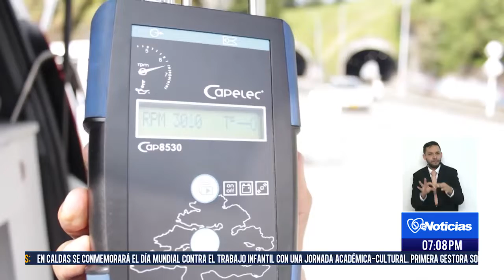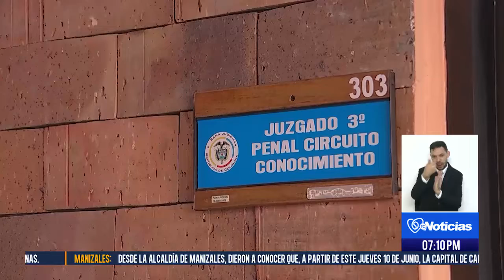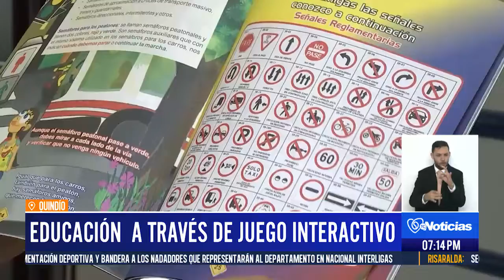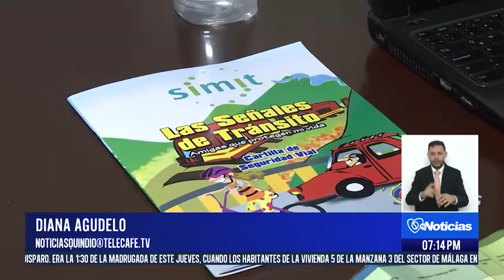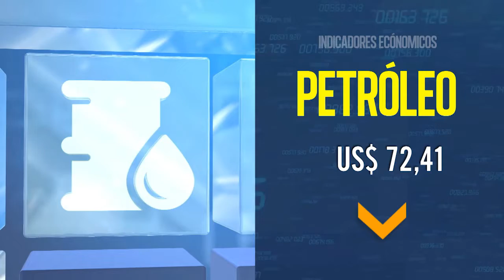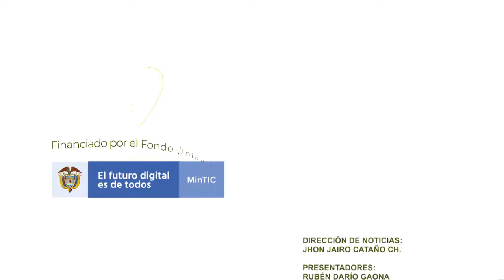Telecafé Noticias 10 de Junio de 2021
Programa completo de Telecafé Noticias que se emitió por tu canal Telecafé el 10 de junio de 2021.